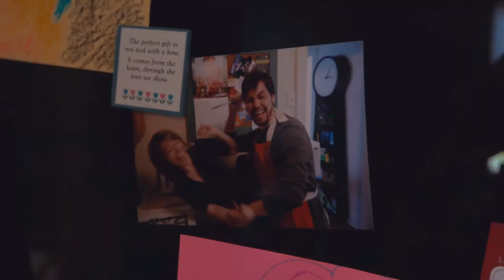An Intervention | 30-Second Teaser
A condensed version of the 2:35 and 2:00 versions of our trailer that are currently on our official website and social media pages, respectively.

An Intervention is a completely improvised mockumentary in the vein of Christopher Guest movies (Waiting For Guffman, Best In Show) and the same aesthetic and energy of The Office and What We Do In The Shadows.  An EEK! on Film Production. Released by Indie Rights Movies.